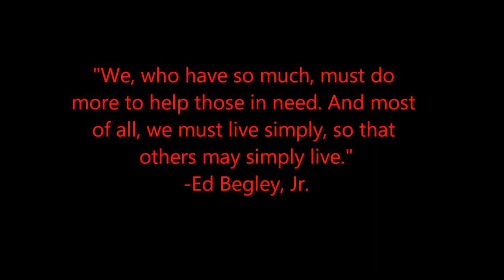Help Stop Child Poverty in Canada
Carolyn Moccasin, Kelly Baptiste, Dwayne Drescher, and Marty Scott made this Public Service Announcement for their Education Curriculum class while attending the University of Saskatchewans Indian Teacher Education Program.